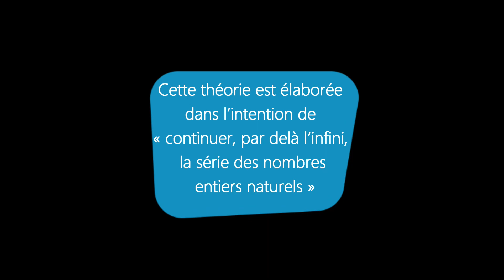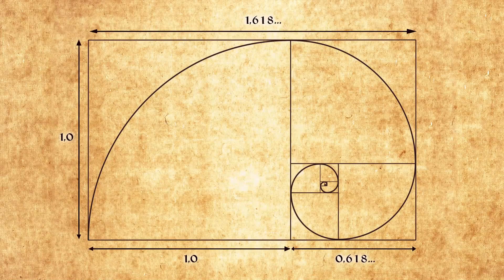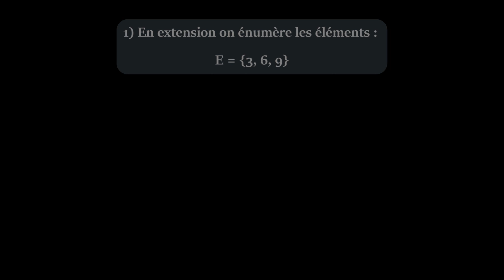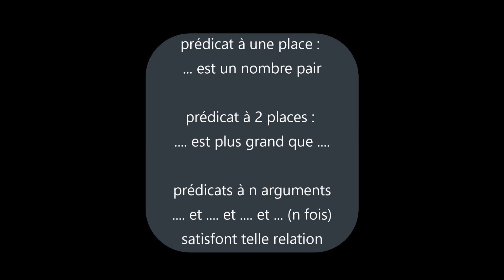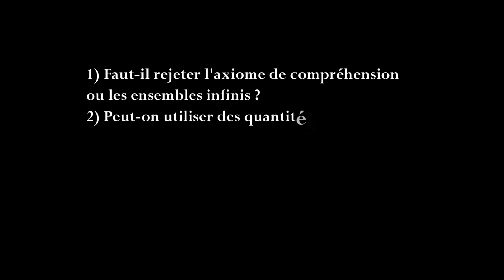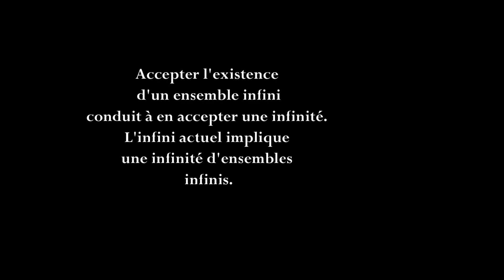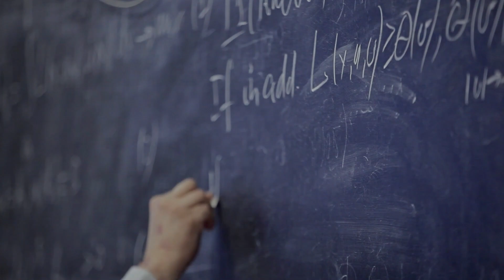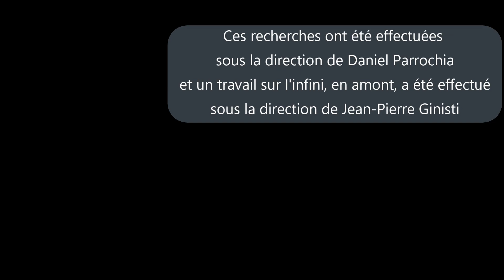Leçon *2 : La théorie des ensembles de Georg Cantor (La crise des fondements des mathématiques)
« Les relations entre la théorie des ensembles de Cantor et les mathématiques sont comparables à l’amour authentique : cela n’alla jamais sans incidents. »  (Kleene) Episode 2*
00:00  "La crise des fondements des mathématiques et la question des paradoxes"
00:09 chapitre 1 : L'émergence de la théorie des ensembles
00:16 La notion d'ensemble
04:25 Les procédés pour définir un ensemble
10:12 Les problèmes de l'axiome de compréhension
13:26 Suppléments : Jean Cavaillès, Levinas
 "Par un ‘ensemble’ ou ‘système’, j’entends en effet de façon générale toute multiplicité qui peut être pensée comme une unité, c’est à dire toute collection d’éléments déterminés qui peut être par une loi combiné en un tout : je crois définir ainsi quelque chose d’apparenté à l’« image » ou « Idée » platonicienne " Georg Cantor